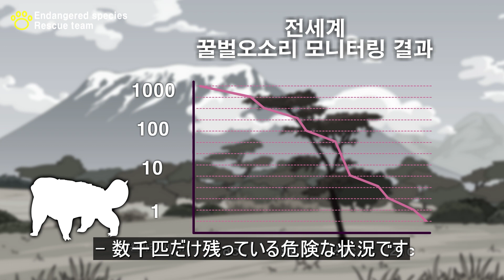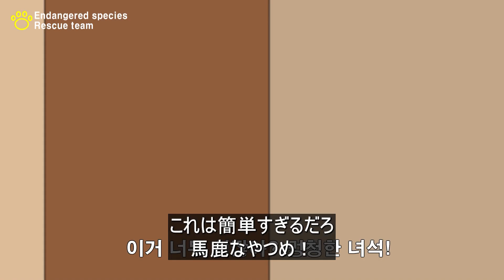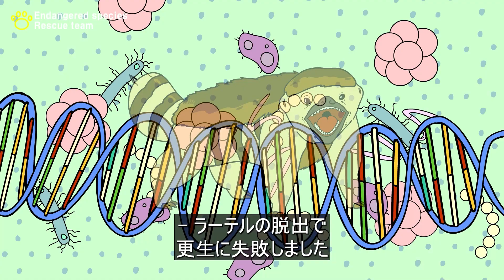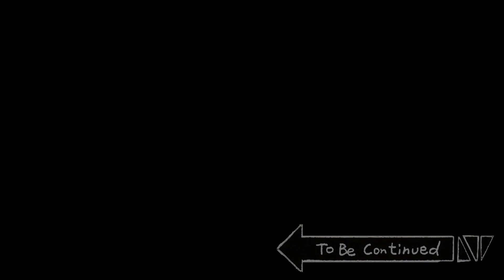[絶滅危惧動物 救助隊] ラーテル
この漫画は無料で笑わせます！

[配給 : ビックピクチャー] [企画 : ビークリスピー] [制作 : ストーリーチーム]